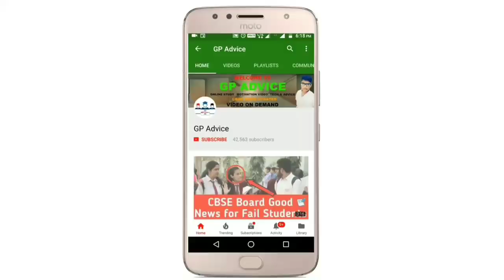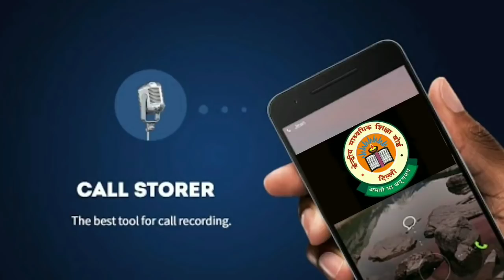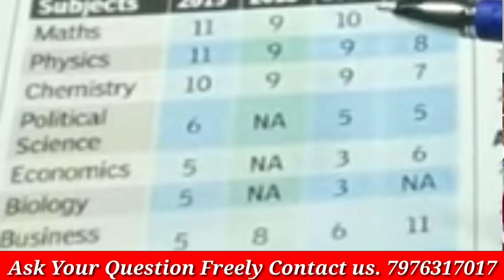CBSE Class 10 और 12 मैं इस साल Moderation Policy हैं या नहीं || Moderation Policy किनको मिलेगी